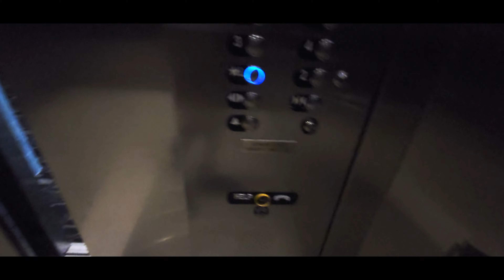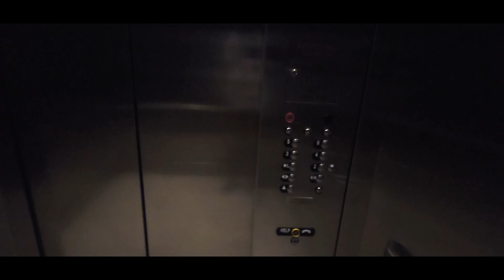TKE Traction Elevators @ Silverspot Cinema in Miami, FL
It is my first time filming the elevators in a movie theater I sure do love those TK fixtures like the ones in Maryland and Virginia.
Elevator Facts

Brand: Thyssenkrupp
Model: Momentum
Hoist: VF MRL Traction
Fixtures: MAD-BS
Type: Passenger
Capacity: 3500 lbs
Speed: 200fpm
Video Facts

Date Recorded: 6/21/24
Recording Device: Samsung Galaxy S23 Ultra
Formats: 1080p 60fps Ultra-wide angle
Other Elevator Enthusiasts: None